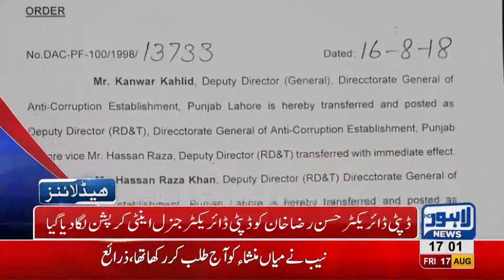05 PM Headlines Lahore News HD - 17 August 2018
Imran Khan nominates Usman Buzdar for CM Punjab’s slot, Imran Khan elected as Prime Minister Pakistan, Imran Khan becomes 22nd Prime Minister of Pakistan, Imran Khan addresses convention in Punjab Assembly, Navjot Singh Sidhu arrives Pakistan through Wagah, Navjot Singh leaves for Islamabad, Aleem Khan backs Imran Khan’s decision for CM Punjab’s slot, Shahbaz Sharif loses PM elections against Imran Khan, Celebrations in Lahore over Imran Khan’s victory.